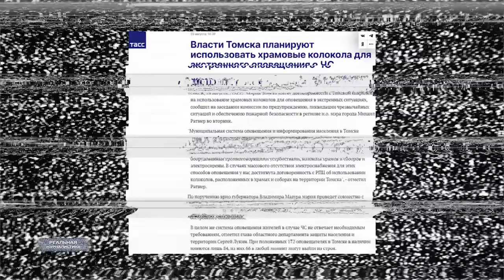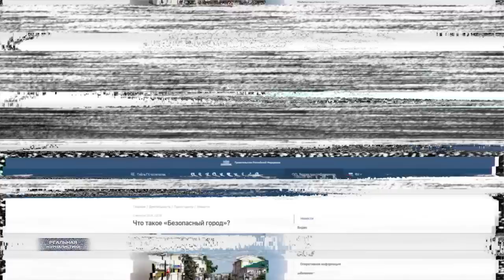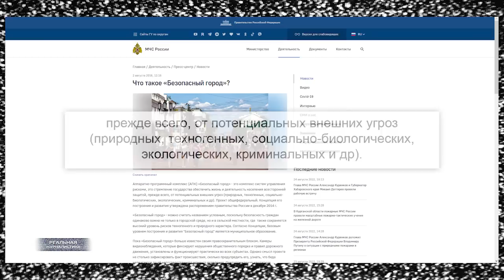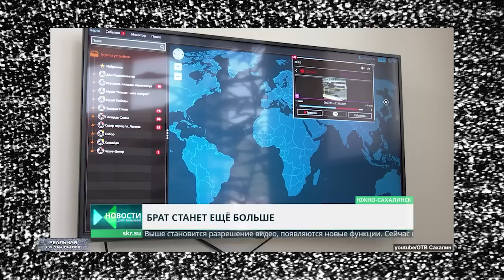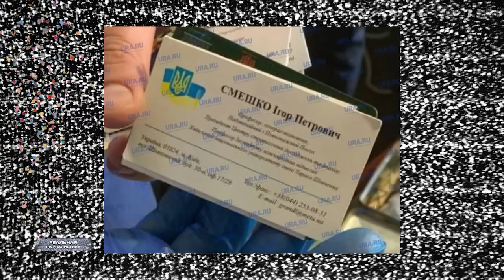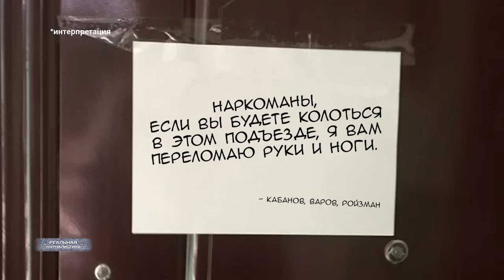НЕ ВОЙНА РОЙЗМАНА! Что нужно Кремлю от экс-мэра Екатеринбурга?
В массе своей люди слабы и трусливы, не готовы к свободе и боятся правды, а значит, надо, чтобы кто-то сильный управлял ими и обманывал их..
Дж.Оруэл "1984".
А это "Реальная журналистика", не пропустите наш новый выпуск.. прямо сейчас. Поехали!